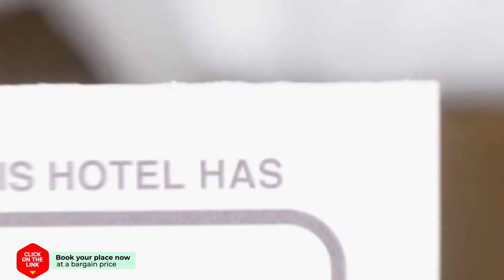Seaview Apartments Meganisi hotel review | Hotels in Meganisi | Greek Hotels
Seaview Apartments Meganisi hotel video review. Hotels in Meganisi, greek 3 stars hotels.